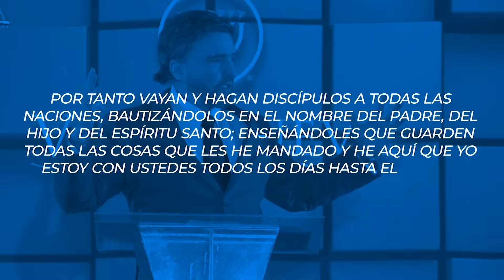Dr. Armando Alducin "El Rechazo de la Verdad"